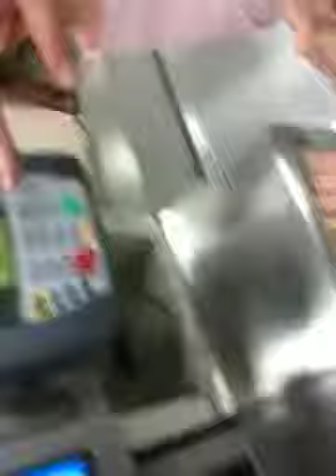Lilith checks out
Lilith scans our groceries